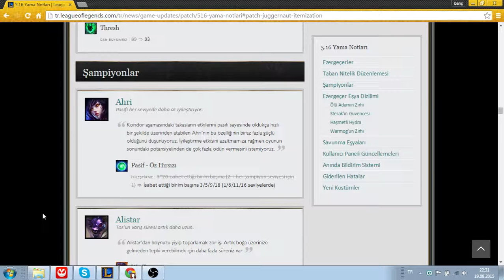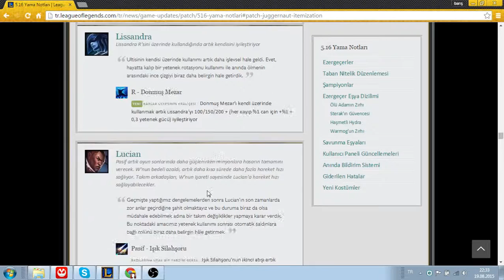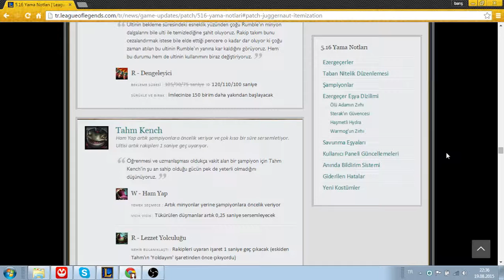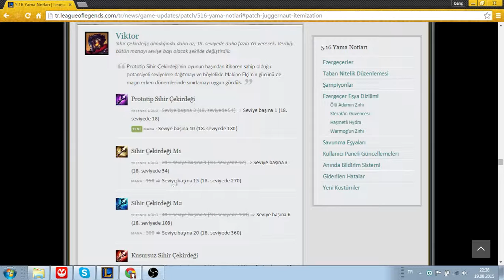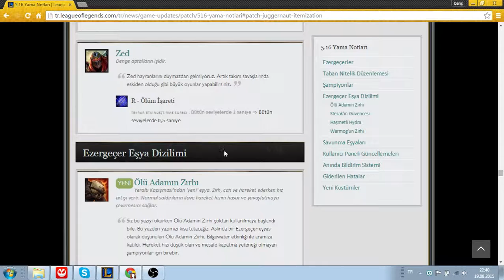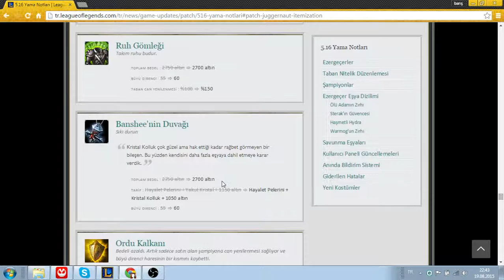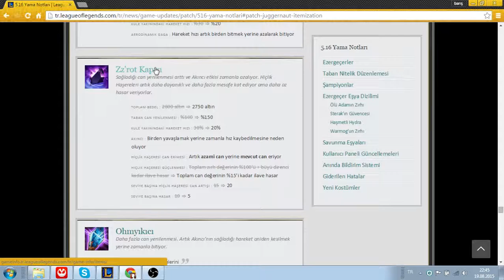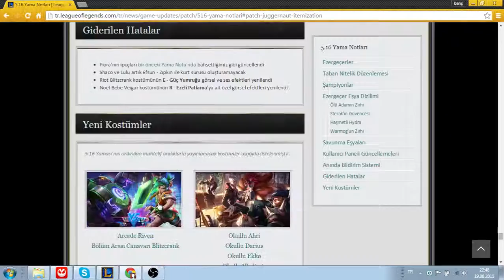YAMAYI DÜDÜK DÜDÜK ETTİĞİMİZ BÖLME HoŞ GELDİNİz:D 1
yama durumu:D
(DEVAMI YAMA 2 DE:D)